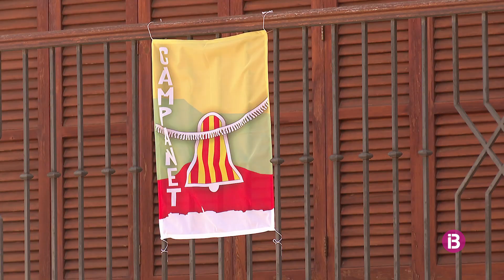Suspeses les revetles de festes populars a les Illes per evitar repunts de contagis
La Felib demana celebrar actes en què es pugui controlar les mesures de seguretas i fa una crida a la gent jove: "Poden tenir vida social però amb coneixement: grups bimbolla dels amics més estrets"